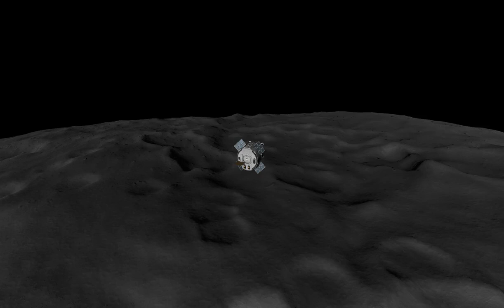55 - KSP : A complete orbit of the Mun real time : KSP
One hour of spirit of physics !